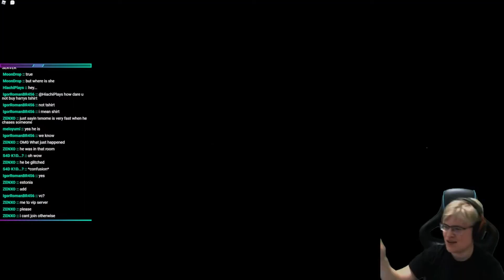Played Roblox The Mimic nightmare first time!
On livestream I played mimic nightmare mode first time